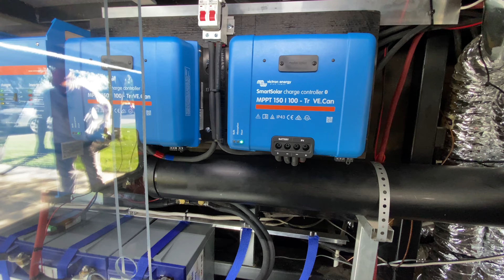Solar | Battle Born | Victron / 2015 Lifestyle LS39FB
Check out this week's install on this 2015 Lifestyle LS39FB!👇 Click “show more” below for more info!!

We installed:
8 - 330W REC N Peak Solar Panels ☀️
6 - 100Ah Battle Born Lithium Batteries 🔋 (build out for 8)
1 - BMV 712 Battery Monitor
2 - Victron Multiplus 3000VA Inverters
2 - Victron MPPT 150/100
2 - MicroAir Easy Starts

As The Dry Campers, we travel the country installing solar and lithium on RV's. Please be sure to check out other videos and our website.

📲 If you would like your own consultation, please view our website, check out our process view our availability calendar then schedule a time for a conference call with Mike. We're unfortunately able to take on DIY scenarios.

Kathy & Marc
Mark & Mary Kay
Dan L.
Larry & Kaprice
Cindy & Ed
Dave & Erin
Scott M
Robert K
Michael & Jackie
Bryan & Paula
Halston
Steve B
Michelle & Clayton
Jim & Evelyn
Patty
Matt L
Brian B
Bill & Nana
David & Tania of Texas Family Camping

Some of our favorite RVing products:
👉Water bladder
👉Zero G Water Hose
👉Wash & Drain Bucket
👉Renogy Z Bracket - 4 set
👉Renogy Eclipse 100W Solar Panel
👉Camco Stabilizing Jack Pads
👉Oxygenics Shower Head

We are not a DIY help channel and our videos are by no means a way of anyone trying to attempt this as a DIY project. We always suggest hiring a professional to do these in depth projects.*